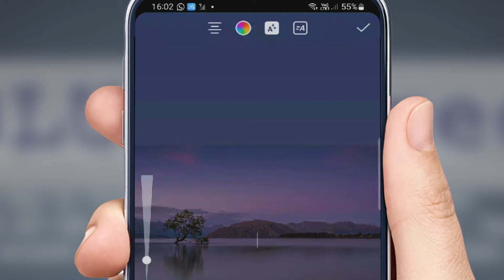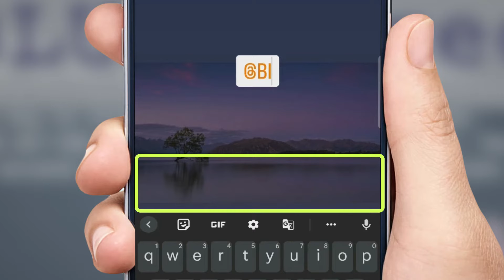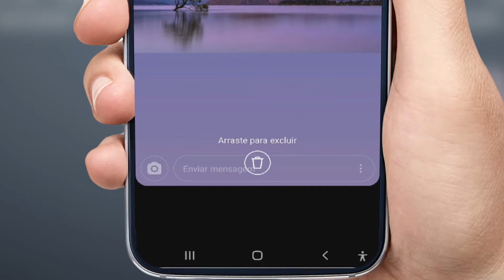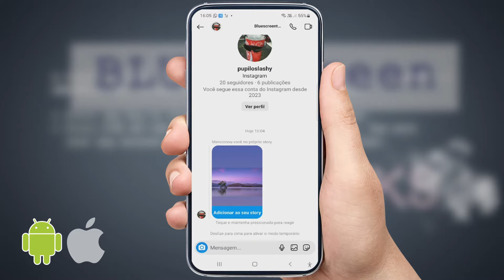Como Mencionar no Story do instagram Sem Aparecer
Veja como mencionar ou marcar uma conta no stories do instagram sem que o @ da pessoa fique aparecendo no seu story. A pessoa vai receber uma notificação de que você marcou ela no seu stories, caso ela te siga no insta.